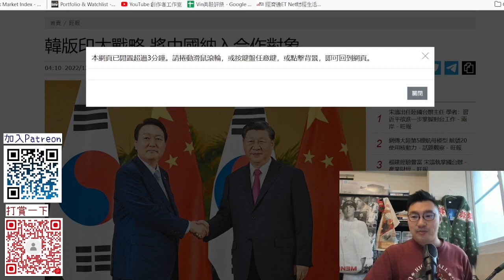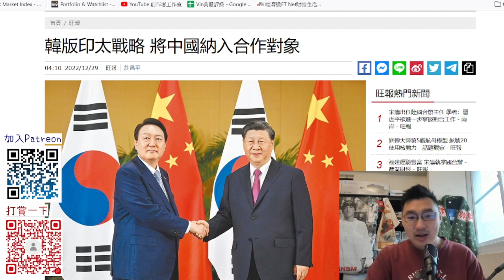(Patreon 節錄) 20221229- 南韓印太戰略公佈，9大目標如何與中國有關